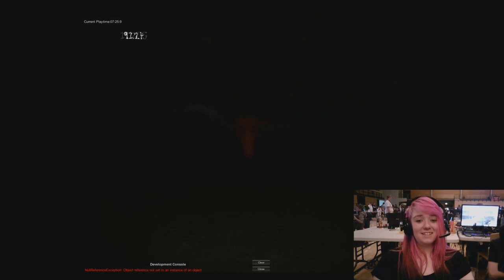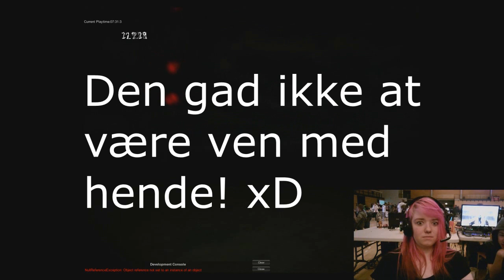Danske youtubere bliver skræmt! del 2 | Sidste del :(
Det var virkelig sjovt at lave denne her video, alle de dejlige youtubere de er alle sjove og håber at vi kunne lave noget igen, det var den sjoveste video jeg har lavet indtil videre! :D